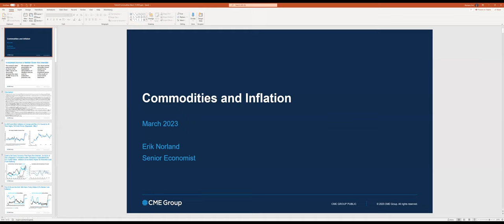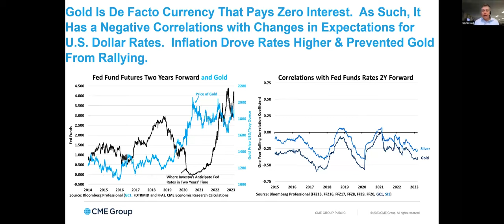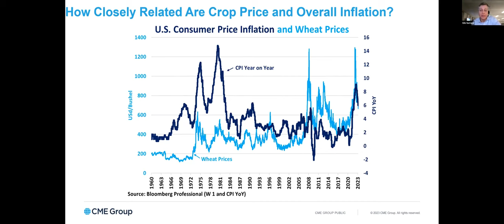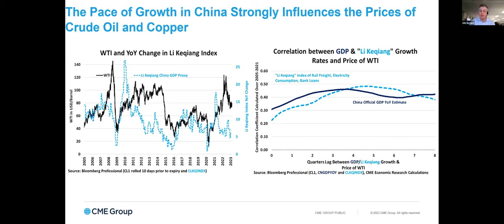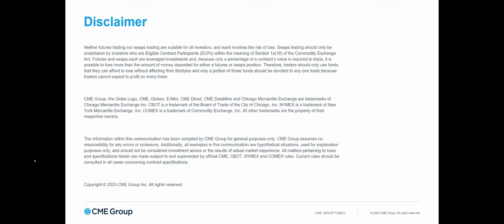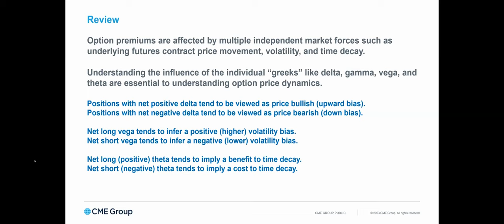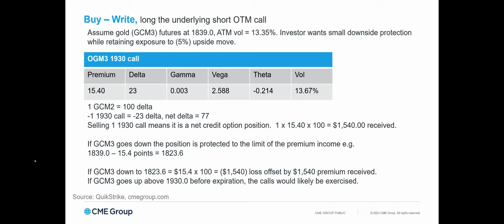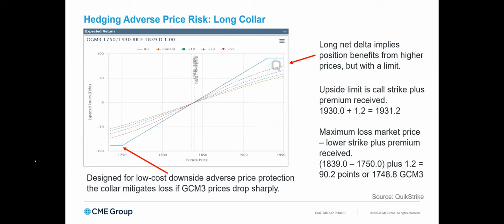How Will Inflation Impact Commodities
Can silver outperform gold? How will the reopening of China impact crude oil? Executive Director and Director of Education of the CME Group, Erik Norland and David Gibbs, sit down to discuss how inflation and other factors may impact the price of gold, silver and crude oil in 2023.

Trading financial products on margin carries a high degree of risk and is not suitable for all investors. Losses can exceed the initial investment. Please ensure you fully understand the risks and take appropriate care to manage your risk.